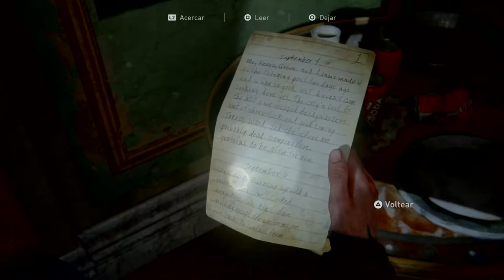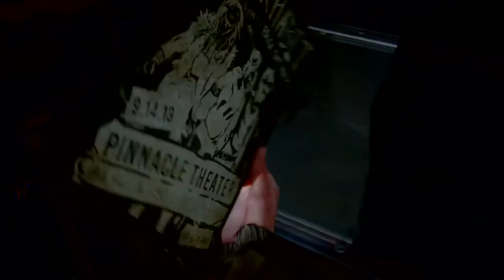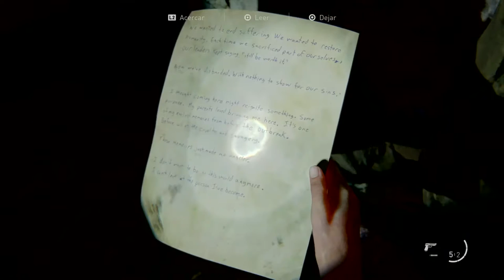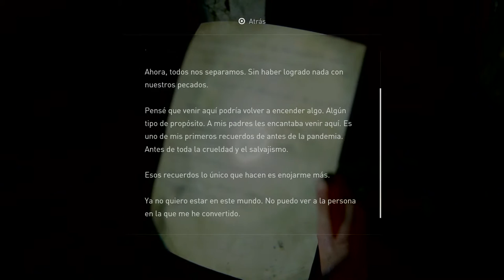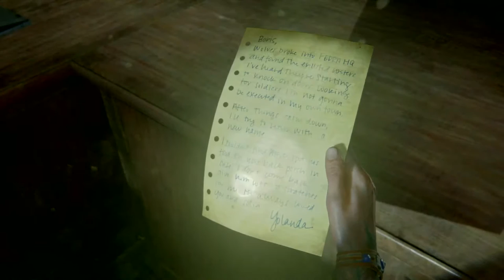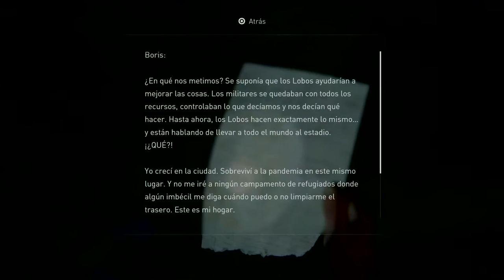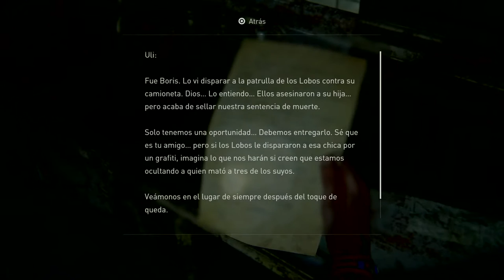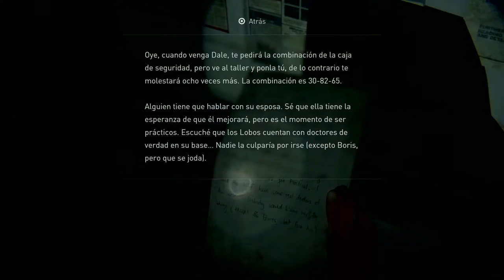The last of us parte 2 #4